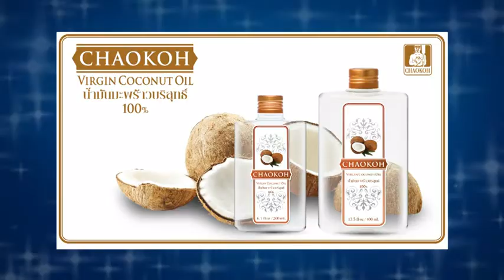"น้ำมันมะพร้าวบริสุทธิ์ 100%" ตราชาวเกาะ กับ การโกนขนแบบง่ายๆด้วยน้ำมันมะพร้าว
"น้ำมันมะพร้าวบริสุทธิ์ 100%" ตราชาวเกาะ
กับ การโกนขนแบบง่ายๆด้วยน้ำมันมะพร้าว
ออกอากาศทางช่อง 5 ทุกวันจันทร์ช่วงเวลา 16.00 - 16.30 /  17 มีค.2558